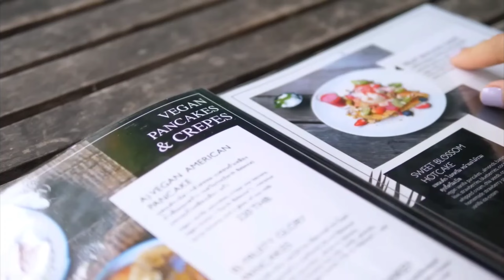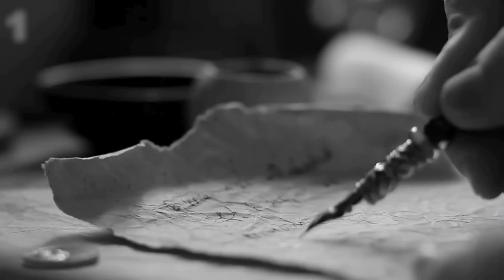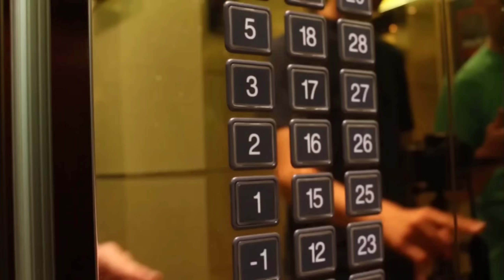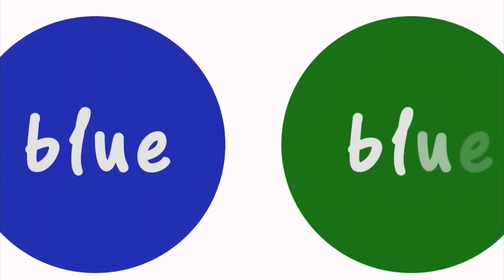পুরো দুনিয়া এক দিকে আর জাপান চলে আর এক দিকে।unusual things that only Exists in japan.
পুরো দুনিয়া এক দিকে আর জাপান চলে আর এক দিকে।
unusual things that only Exists in japan